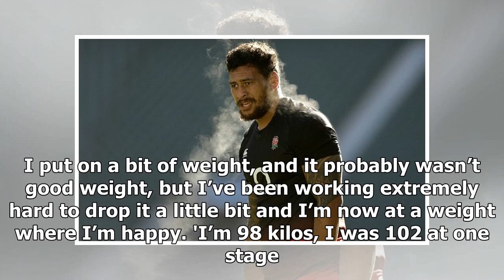England forward Nathan Hughes ready to return against Scotland - by Sports News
Published: 18:00 EST, 17 February 2018 | Updated: 20:37 EST, 17 February 2018 England No 8 Nathan Hughes insists he is ready for an immediate return to the firing line against Scotland next week. The ...